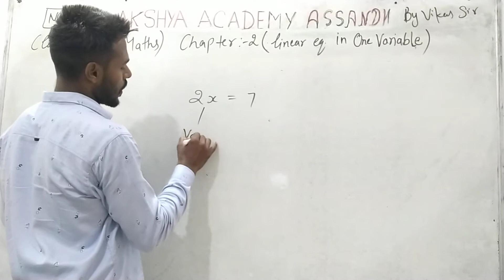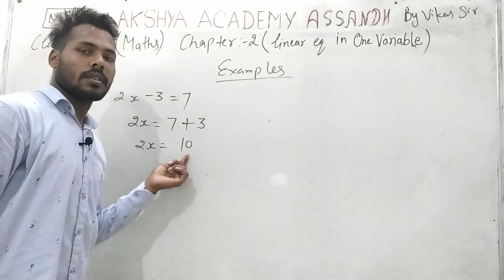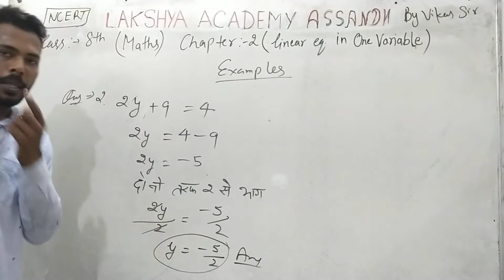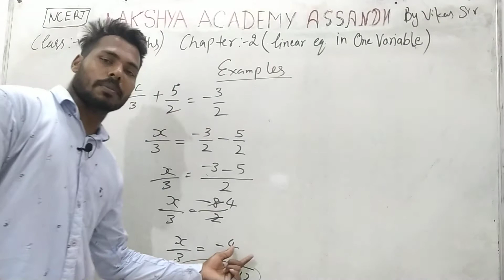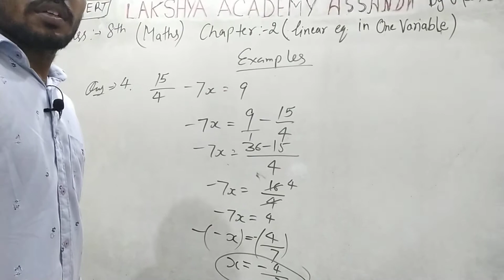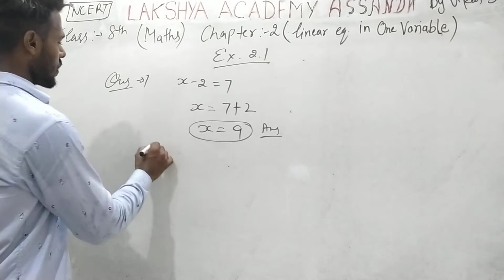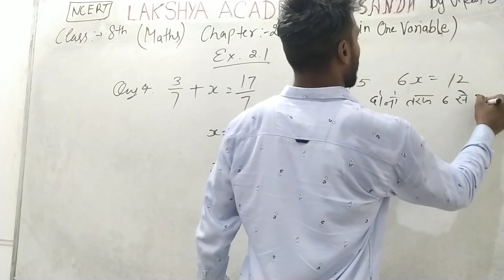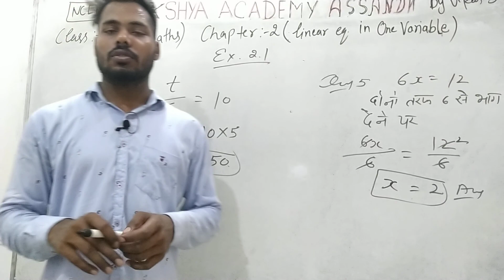Class 8 Math Chapter 2 Linear Equation in one Variable, Q 1 to 5 with Examples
The staff comprises experts of all subjects ensuring a maximum result oriented approach. Though, situated in a small town this academy is responsible for almost all the results generated in its locality. LCA welcomes the students from all over India.
Not only this, it also focuses on over all development of students thus by providing
PERSONALITY DEVELOPMENT AND SPOKEN ENGLISH CLASSES
We prepare the students for a global environment by providing exercises and audio-visual aids.
Apart from this the academy welcomes school going students as well. By providing
TUITION CLASSES ( including MATHS, CHEMISTRY, SCIENCE, BIO, ENGLISH) for school students.
None the less, this academy also provides teachers for Graduation and upper graduation level students by giving tuition classes for:
ACCOUNTS, STATISTICS, MATHEMATICS, ECONOMICS, CHEMISTRY, SCIENCE, ENGLISH.
LCA also provides the unique facility for TEST SERIES by which students can practice the material anytime and anywhere.
The students are also provided with all the study material and notes free of cost.
On an average basis the results from LCA are equals to more than the results generated by nearby institutions altogether.
Aching for results this academy focuses the most on HSSC and Delhi Police by providing maximum candidates to our country every year.
To know more about us visit your own academy .we are open seven days a week  from  8Am - 9 Pm

MANAGING DIRECTOR’S MESSAGE:
“JAISA APKA LAKSHYA HOGA VAISA HI APKA JEEVAN HOGA”
If you follow thought in life you never go wrong with your choices.  At our academy we give our best to students so that they can accomplish their aim, “THEIR LAKSHYA IN LIFE”. The students are given all the faculty which can guide them towards a bright future. I feel very bad sometimes when other institutes spoil the students’ lives by false promises, which even they don’t believe can be accomplished.
So here we don’t just give them a hope, we make their dreams come true.
I personally keep a close watch over every aspirant so that they never shake of distract from their aim. Because, it is only I who feels empowered when an officer who once was my student comes to me and calls me “GURU JI”. I work Body and Soul to achieve this immense pleasure and to make the future of our locality better.
And I wish everybody to be a part of our MAHASANKALP to provide maximum employment to our youth. I have done my part next is your turn.

Note:  All the services we provide are free of cost
Lakshya Academy  Assandh
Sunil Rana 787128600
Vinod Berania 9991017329